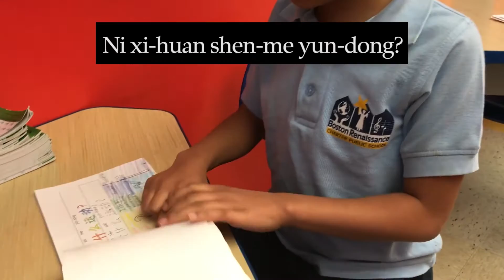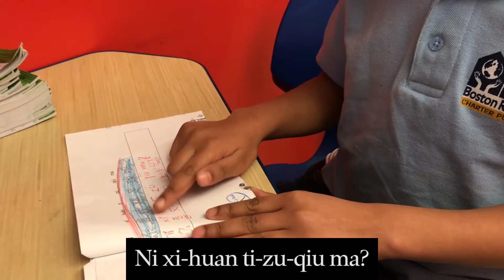A BRCPS 2nd Grader Translates the Book She Wrote in Chinese!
A 2nd grade student at Boston Renaissance Charter Public School reads and translates her latest classwork, a book she wrote and illustrated in Chinese!